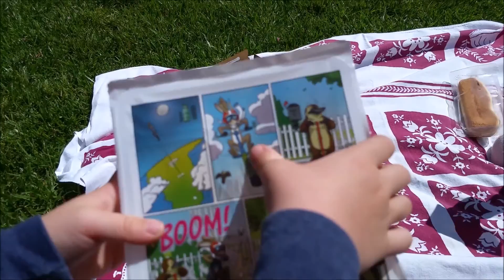New Glasses!!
Mom got a new pair of glasses and Lynden says dada!